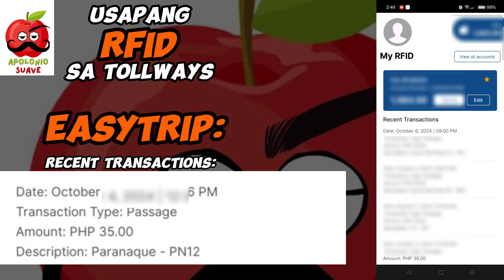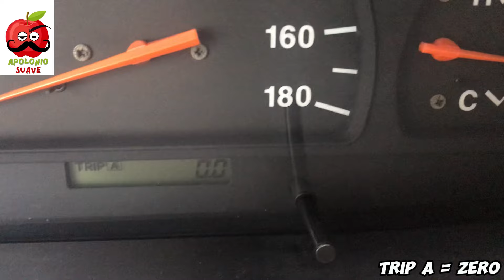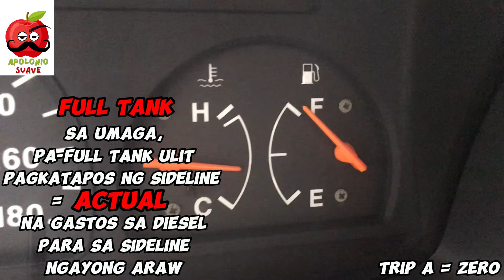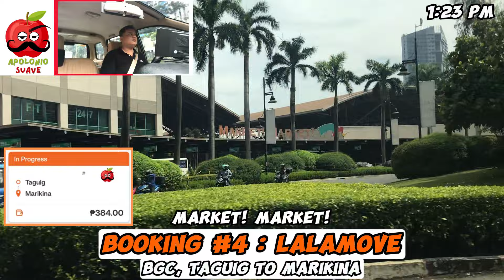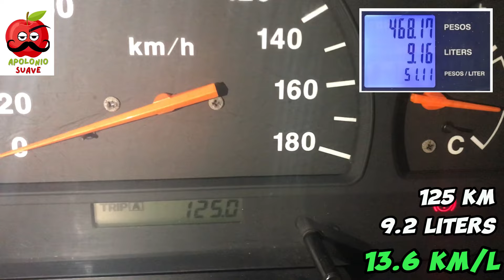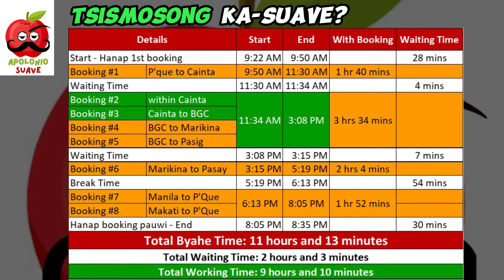Usapang RFID sa Tollways | Tsismosong Ka-Suave? | Grab Express at Lalamove 300kg MPV Sabado Sideline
Tsismosong Ka-Suave? | Usapang RFID sa Tollways | Grab Express at Lalamove 300kg MPV Sabado Sideline